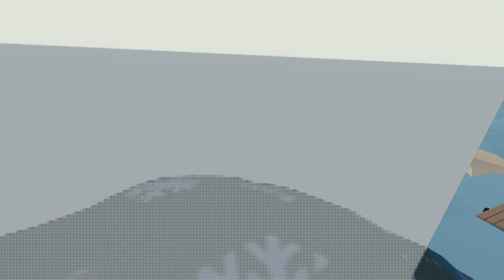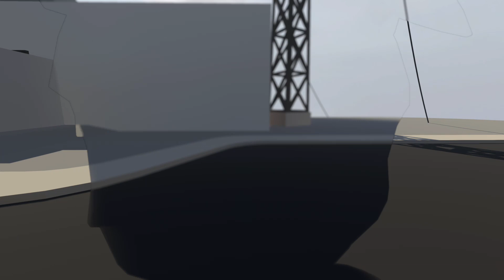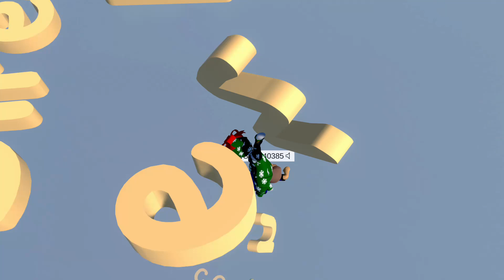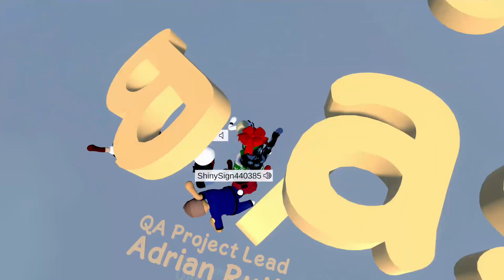Human Fall Flat XBOXONE